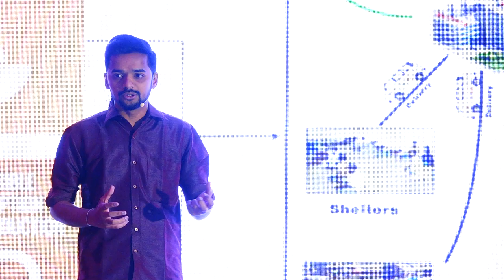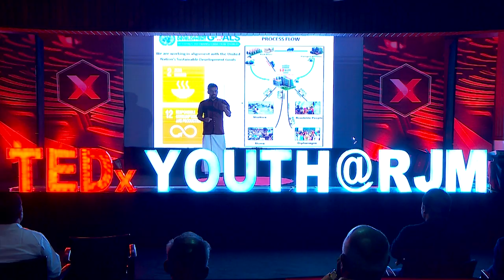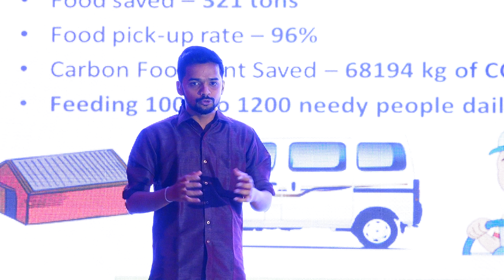How to fix it ? | Bharanitharan M | TEDxYouth@RJM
This talk explains how to provide solutions to social problems Environmental conservation has become one of the major global topics of discussion and we are desperately in need of creative heads to fix the problems. A young engineering graduate Mr.Bharanidharan, who juggled his college masters and has job at WIPRO always had the urge to contribute towards his country's progress. The alarming social issue of one time usable plastics and mixed garbage deteriorating the environment and posing to be grave situation for planet. Earth made him a vending machine which will give people a coupon in return of a plastic bottle. He will be sharing his ideas about how important it is for the young engineers to address the social issues. This talk was given at a TEDx event using the TED conference format but independently organized by a local community.